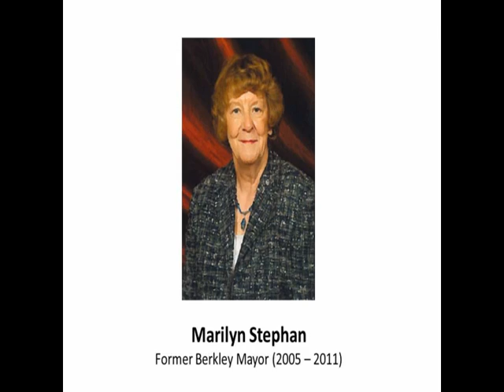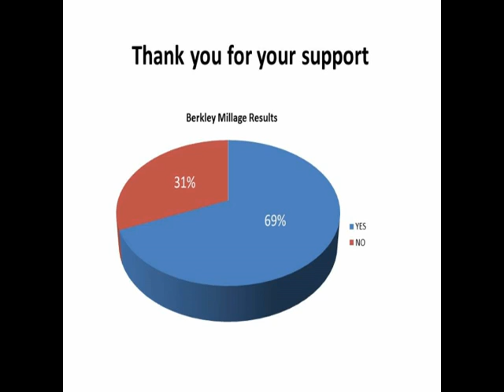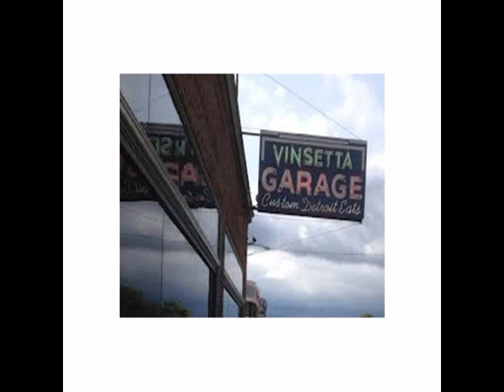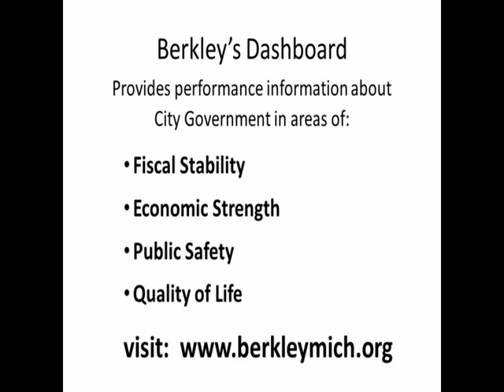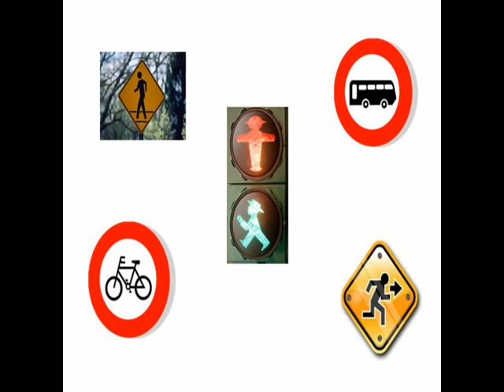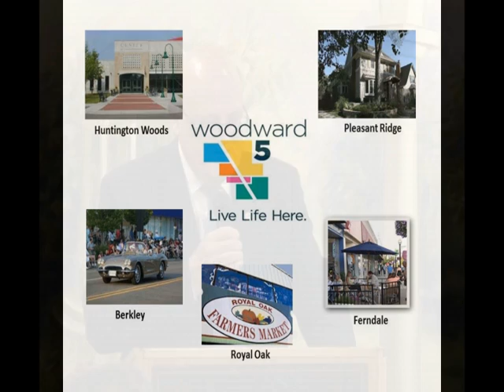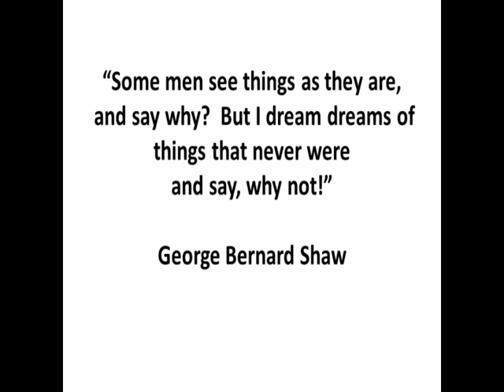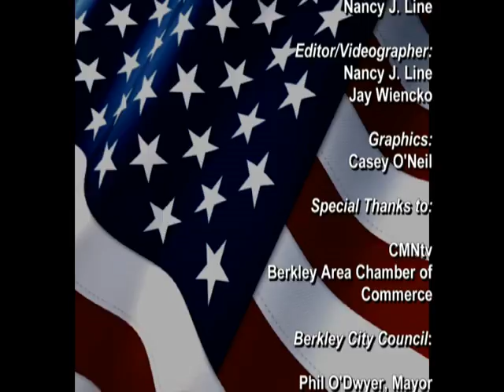State of the City Mayor